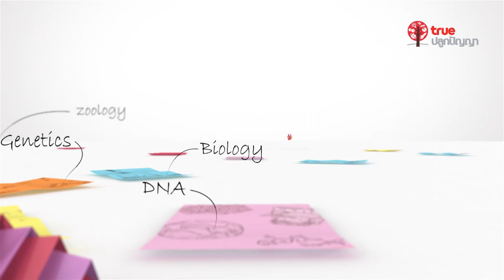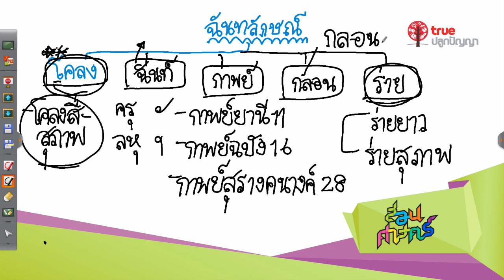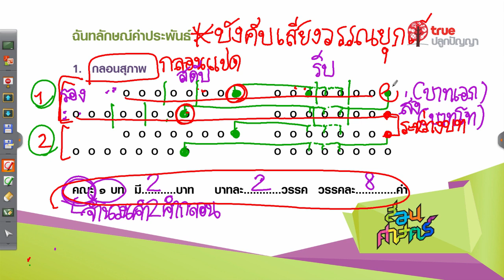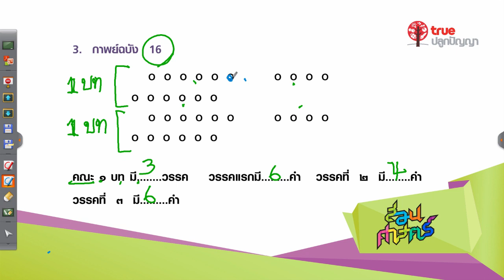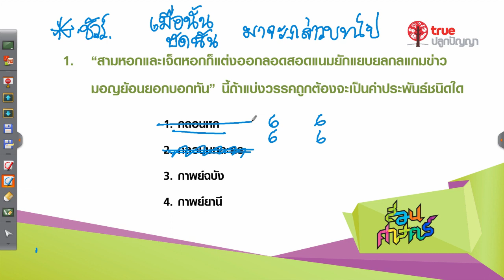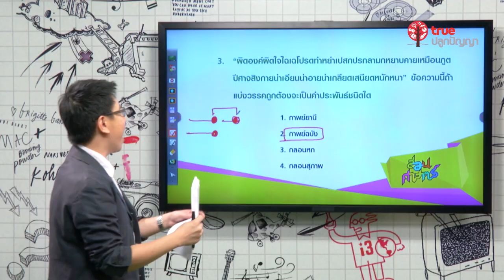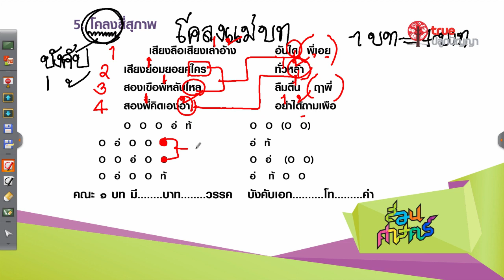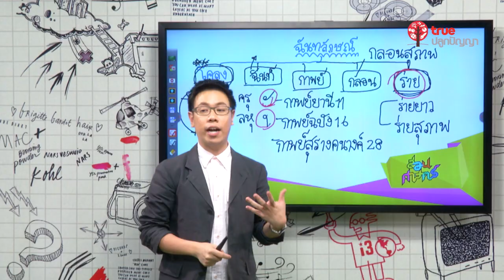สอนศาสตร์ : ม.ต้น : ภาษาไทย : พื้นฐานวรรณคดีไทย